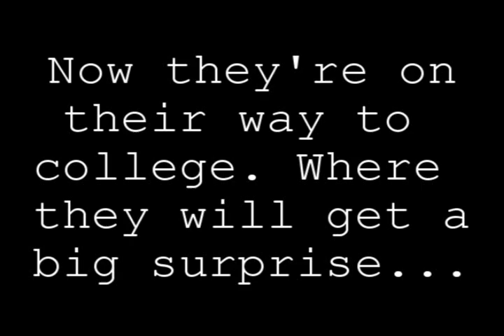Under My Skin |Trailer| (Sequel To Ocean View)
I hope you watch this too. I know this trailer sucks and doesn't give away much but you know how I like surprises.

There are a few other characters that will be in it alot but aren't in the intro.
Matthew "MDOT" Finley
Britt Robertson
Jamie Lynn Spears
Meaghan Martin
and Ian Somherhalder